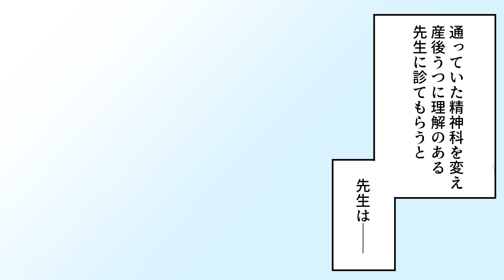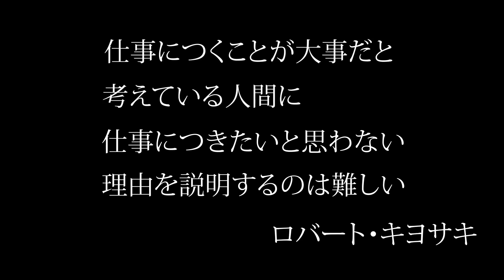【漫画】産後鬱になるとどんな生活になるのか？【マンガ動画】【感動マンガ】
産後鬱になるとどうなるのか？を漫画にしました。妊娠中に鬱になることは有名ですが、出産後に起こる産後鬱も深刻な病気です。仕事を続ける女性が多くなる世の中ですが、それを応援する社会風潮も同時に育つ必要があると考えさせられます。

制作；ARISTO CAMP

使用に際してはご連絡ください。

カテゴリ　エンターテイメント